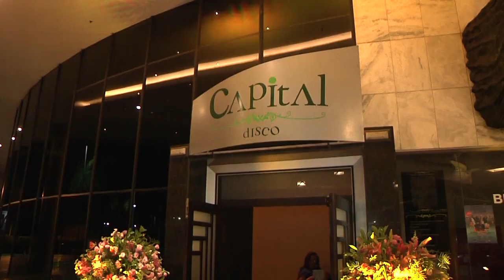Baile de Solenidade de Posse 2019 Parte 1